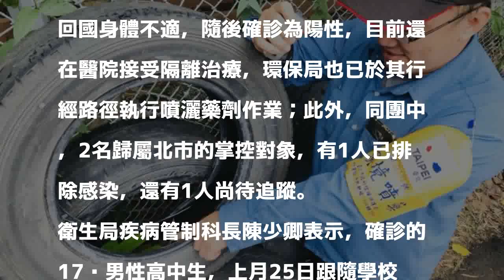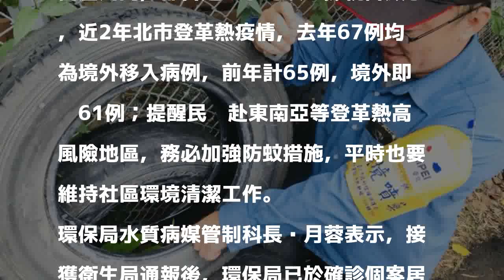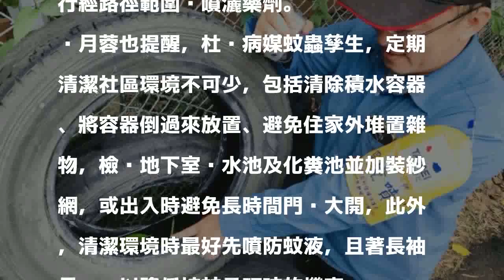今年台北市登革熱首例 17歲高中生赴菲當志工6日確診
〔記者周彥妤／台北報導〕台北市衛生局今表示，6日出現今年首起登革熱境外移入病例，確診個案為17歲男性高中生，上月25日跟隨學校出國至菲律賓，3日回國身體不適，隨後確診為陽性，目前還在醫院接受隔離治療，環保局也已於其行經路徑執行噴灑藥劑作業；此外，同團中，2名歸屬北市的掌控對象，有1人已排除感染，還有1人尚待追蹤。

發表評論評論如下。